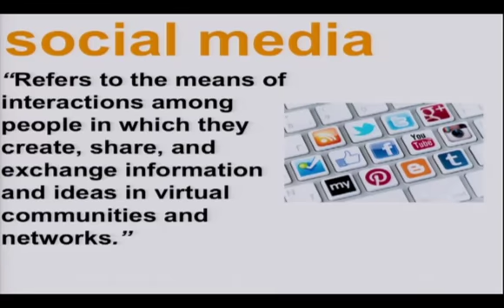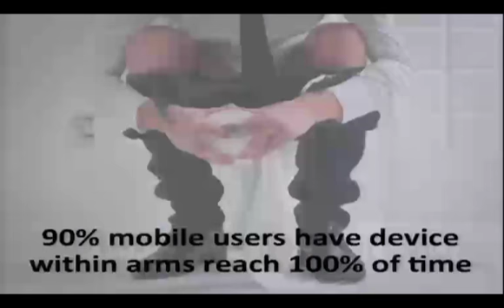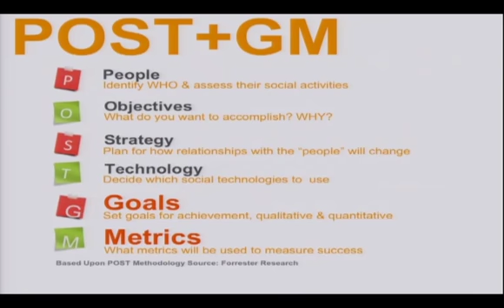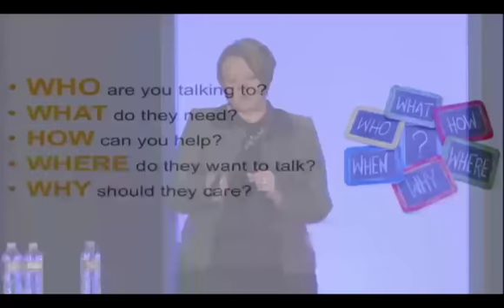National Arts Marketing Project Conference 2013: Pam Moore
To close out NAMPC, Pam Moore gave the keynote speech. One of Forbes' Top 10 Social Media Influencers and Top 10 Women in Social Media, Pam Moore has been helping entrepreneurs, small business leaders, and national organizations build winning brands and integrated platforms that sustain business and life for 15 years. Pam will teach you why moving your arts patrons from a "free" community member to a "paying" customer takes investment of time, sharing of information, and cultivation of patience.